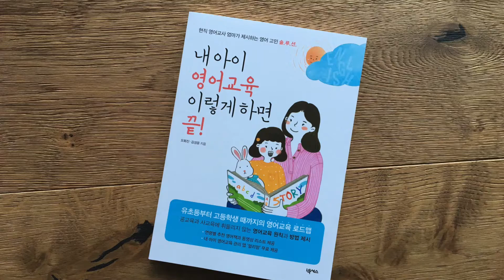내 아이 영어교육 이렇게 하면 끝! 북트레일러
[내 아이 영어교육 이렇게 하면 끝!] 도서 구매하기